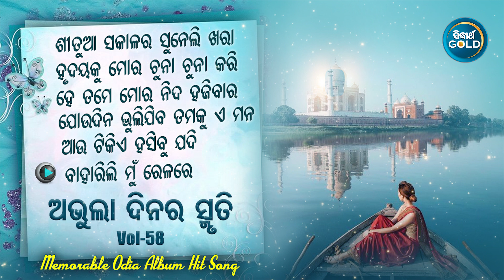All Time Hit Odia Album Songs | Vol - 58 | Old Is Gold Songs |ସୁପରହିଟ ଓଡ଼ିଆ ଆଲବମ ଗୀତ | Sidharth Gold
Song Details -
Situa Sakala Ra Suneli Khara-(Singer- Udit Narayan) - 00:00

Hrudaya Ku Mora Chuna Chuna Kari-(Singer - Udit Narayan) - 03:41

He Tame MO Nida Hajibara -(Singer- Vicky) - 08:21

Joudina Bhulijiba Tamaku Tamaku E Mana-(Singer- Vicky) - 13:07

Aau Tikie Hasibaku Jadi-(Singer- Sourin Bhatt) - 16:55

Baharili Mun Relare-(Singer-Subhasis Mahakud) - 20:58